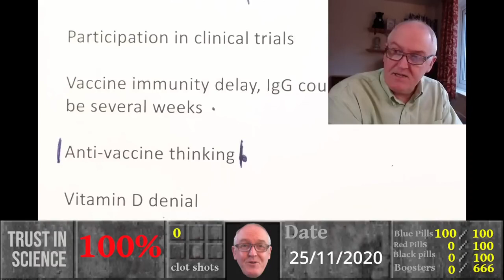The Speed of Science